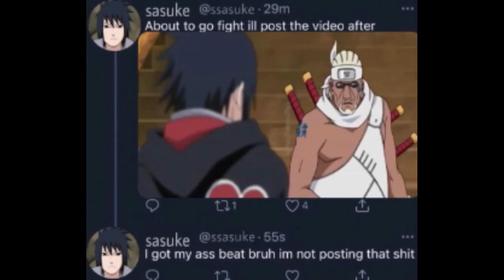rogue ninja 1v1ing (SR_starz)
the game is rogue ninja